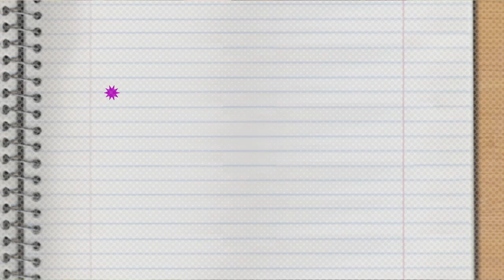Why We’re Not Together Anymore: Amber | Teen Mom UK 3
Amber reveals why she and son Brooklyn's dad Ste are no longer together...